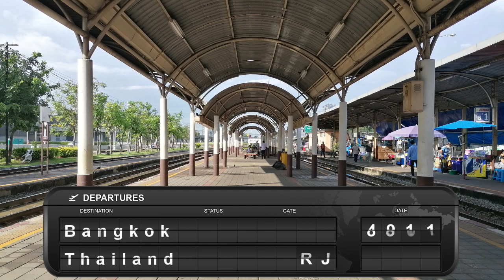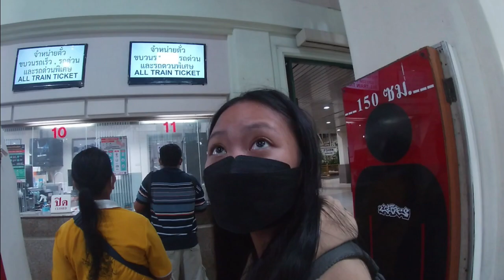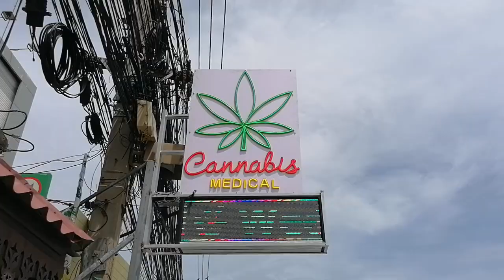DON'T visit PATTAYA before WATCHING THIS! Revealing BEST places you MUST GO. 🇹🇭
Hello! Kamusta?

We made a video of our holiday in Pattaya and we discovered that it actually has it's hidden gems. Please watch our adventure in Koh Larn, it's just a ferry away from Pattaya and it' s super beautiful.

What we use:
💡 Ring light